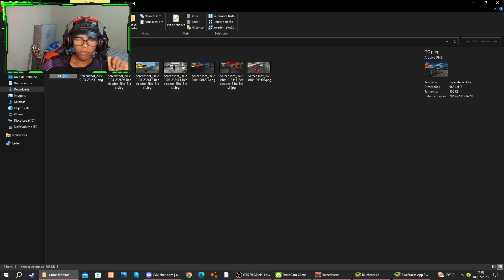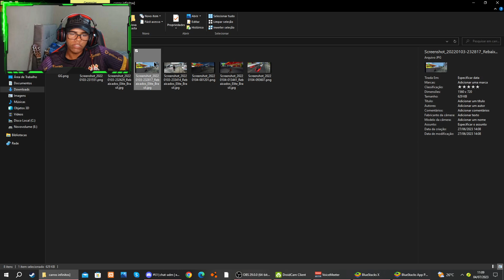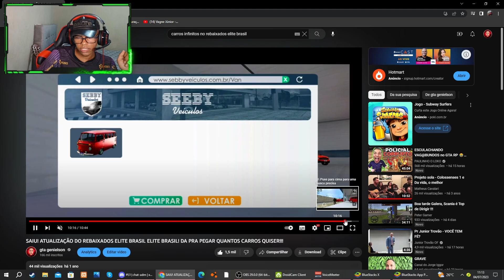CARROS INFINITOS NO REBAIXADOS ELITE BRASIL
⚠️ATIVE O SINO DE NOTIFICAÇÃO PRA NÃO PERDER NENHUM VIDEO novo!!!

VIDEOS TODOS OS DIAS AS 11:30 E AS 18:00!

pode ser que atrase